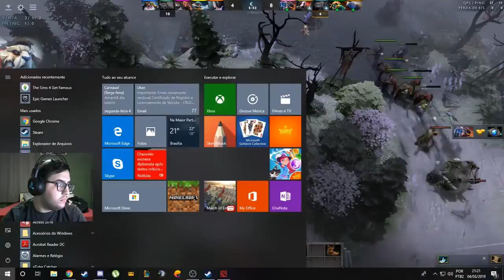DOTINHA DEPRESSÃO!!!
RUMO AO IMORTAL!